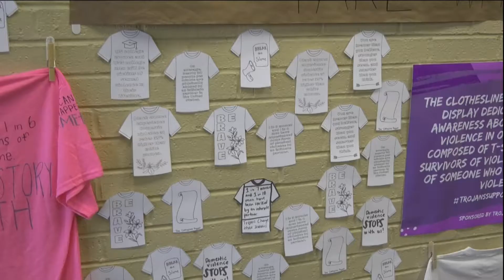Clothesline Project - TROY TrojanVision News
October is National Domestic Violence Awareness Month and Trojan Outreach is trying to bring awareness to the subject through a display on the first floor of the trojan center. Jessica Phillips shows us what the display is all about.